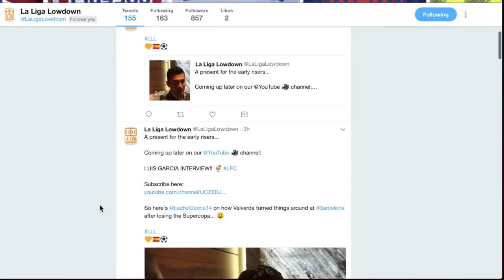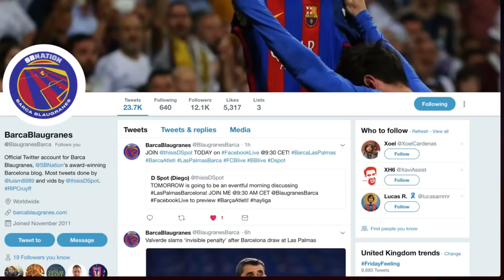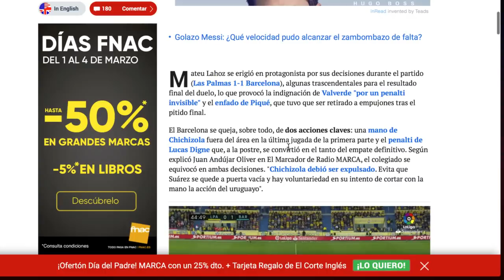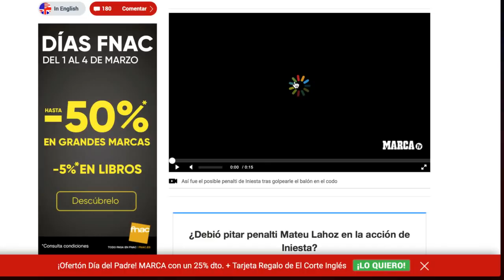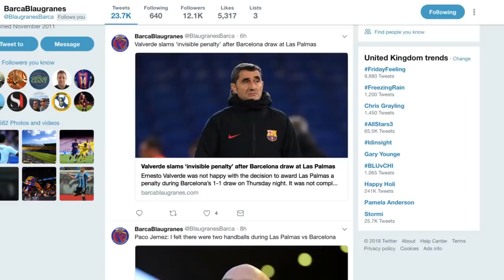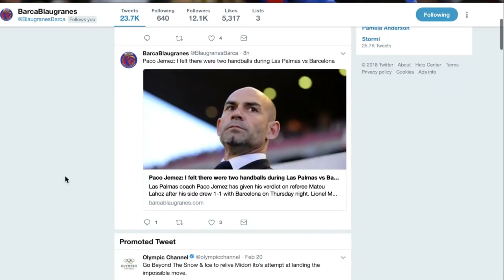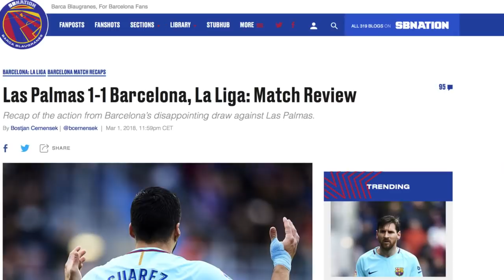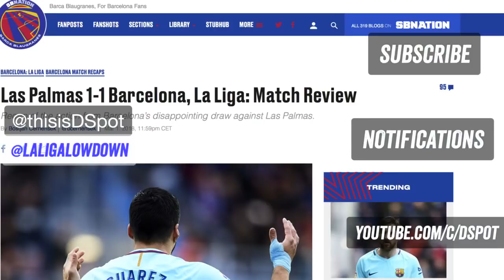Las Palmas vs FC Barcelona 1-1 Full Match Review. Barça vs Atletico Match Preview.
FOLLOW ME @thisisDSpot (twitter, facebook, instagram). JOIN DSPOT as we discuss Las Palmas vs FC Barcelona 1-1 Full Match Review. Barça vs Atletico Match Preview. DSpot reporting for Barca Blaugranes.

Las Palmas vs FC Barcelona 1-1 Full Match Review,Barça vs Atletico Match Preview, fc barcelona live, fc barcelona vs atletico madrid 2018, las palmas vs fc barcelona 1-1 2018 full match review, fc barcelona vs atletico de madrid 4/2/18, best fc barcelona youtube channel in english, d spot, dspot, barca blaugranes, sb nation, laliga live, laliga tv, fc barcelona live tv youtube channel english, fc barcelona vs las palmas 1-1 all goals, las palmas vs barca 1-1 all goals highlights